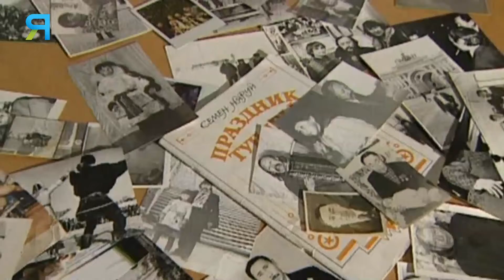Песни тундры новой эпохи. Талантливый сын Ямала | Ялэмдад нумгы 26.11.2021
Нядма Няруй тонко чувствует мелодию и проникается произведением, в каждое исполнение он вкладывает частичку своей души. Поэтому все его песни заходят на "ура".
Старинные песни кочевников, песни предков, а также любимые всем произведения его отца Семена Николаевича Няруй.